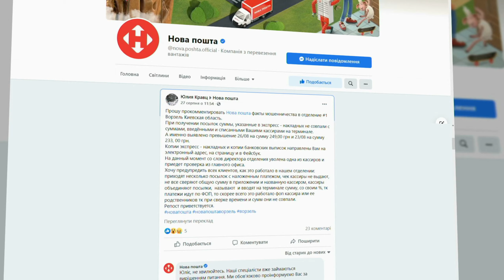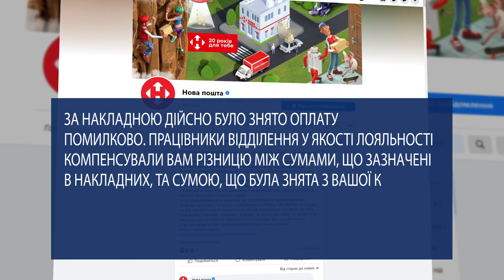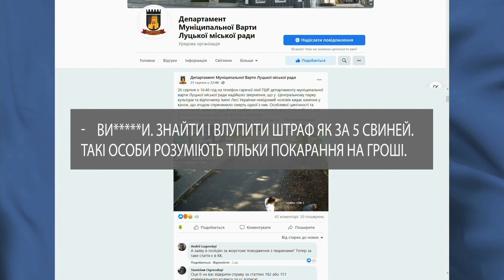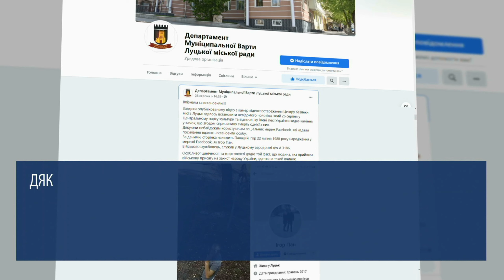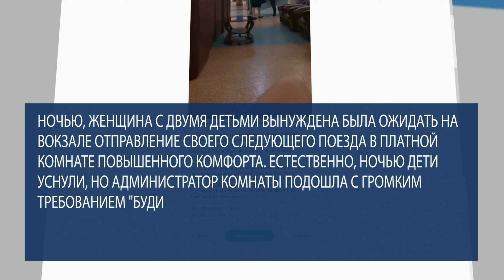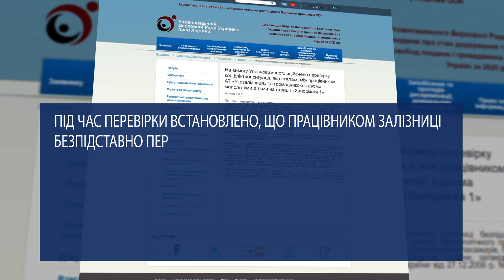Жителька Київщини звинуватила «Нову пошту» у шахрайстві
Про черговий гучний скандал за участі перевізника «Нова пошта», який розпочався з допису від клієнтки компанії на сторінці у Facebook, а ще про публічне вибачення жителя Луцька, який став «відомим» завдяки соцмережам і також про звільнення Омбудсменом грубіянки, яка працювала на вокзалі Запоріжжя і також потрапила на сторінки Інтернет-спільнот – дивіться у цьому випуску «Сила соцмереж».